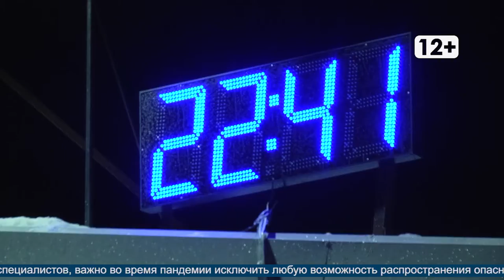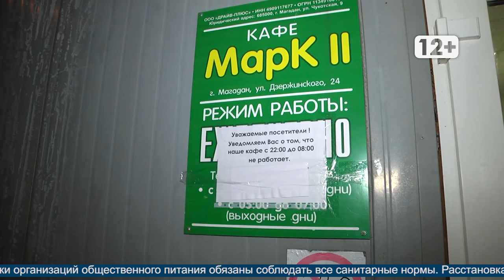Рейд по "Кафе"